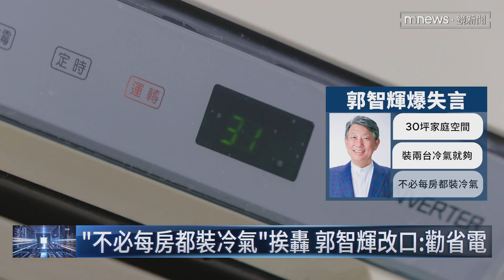黃仁勳擔憂成真！內科突停電 郭智輝重申「非缺電」／NEWS新鏡界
先前輝達執行長黃仁勳來台時，提到AI中心需要大量的電力，而台灣的電力限度在他眼中是一大挑戰。沒想到簡直一語成讖，昨天（18日）中午內湖科技園區大停電，有600多戶無電可用。對此，經濟部長郭志輝強調，不是缺電，而是設備問題。但由於之前，他曾脫口而出，要民眾家中「不要每間房都裝冷氣」，這句話引發外界議論。對此他昨天（18日）緊急改口，說是要呼籲民眾節約用電。